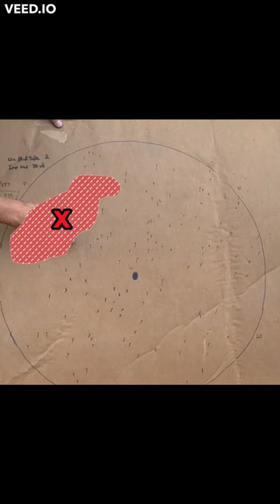Is WINCHESTER BLIND SIDE Worth It?!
What up guys. In this video we test out Winchester Blind Side and see if it’s worth the money. We take one shot at 35 yards with an Improved Modified choke and count the total pellets to hit inside a 30 inch circle. We then evaluate the pattern to see if there are any holes or if it is nice and even.